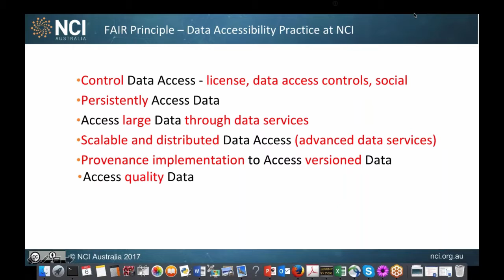Synopsis - Jingbo Wang - #2 FAIR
Jingbo Wang Data Collections Manager at NCI presented on how they make data accessible through services over the data so they can be interrogated and used by humans and machines.